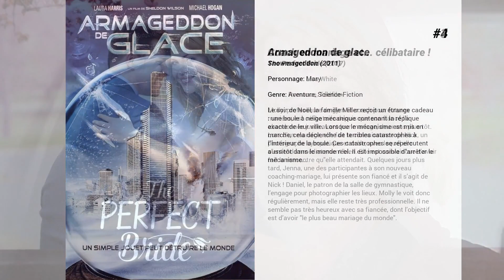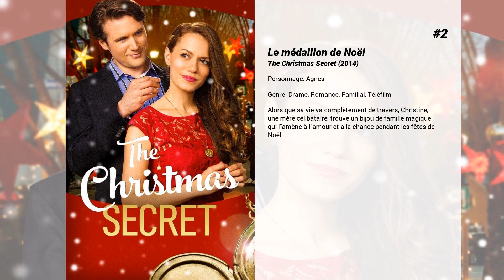Les meilleurs films de Leanne Lapp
Les meilleurs films de Leanne Lapp nous présente...

8. Prise au piège avec mon fils
Chloé et son beau-fils Jacob vivent dans un manoir isolé sur une île. Son mari est en voyage et elle ne sait pas où il se trouve. Un soir de tempête, elle boit un verre avec son amie Alice lorsqu'une voiture arrive. Lorsque Alice va à la rencontre de ses occupants pour savoir ce qu'ils veulent, elle est tuée par un homme masqué. Chloé s'enferme chez elle et appelle la police...

7. Grave Encounters 2
À sa sortie, le found footage horrifique Grave Encounters est rapidement devenu un phénomène que beaucoup ont pris pour une fiction. L'étudiant en cinéma, Alex Wright, aussi obsédé par le film que les 20 millions de personnes qui ont consulté son trailer sur YouTube, veut prouver qu’ils se trompent et qu'il décrit des faits réels. Alors que lui et ses amis enquêtent sur ces événements, ils décident de visiter l’hôpital psychiatrique où se déroule l'action du film. L'équipe va bientôt devoir affronter un mal indicible...

6. Mon ange de glace
Depuis sa plus tendre enfance, Callie veut être artiste culinaire. C'est en tant que plongeuse qu'elle intègre les cuisines d'un club privé où son père est employé. Elle va pouvoir travailler près de la grande chef Gloria, et surtout y recroiser David Manning, le fils du propriétaire du club qui avait flashé sur elle et ses talents en sculpture sur glace lorsqu'ils étaient enfants…

5. Coup de foudre en sursis
Josie Mayfield rencontre par hasard son ex-petit ami, Gridley. Après avoir beaucoup voyagé, celui-ci est devenu vendeur de bois flotté, tandis que la jeune femme a intégré l'entreprise de son père. En pleine ascension, elle s'est laissé séduire par Richard, un chasseur de têtes, mais ses parents le détestent. Le jeune homme décide alors d'exploiter le retour de Gridley, dont la réussite fait bien pâle figure comparée à la sienne.

4. Armageddon de glace
Le soir de Noël, la famille Miller reçoit un étrange cadeau : une boule à neige mécanique contenant la réplique exacte de leur ville. Lorsque le mécanisme est mis en marche, cela déclenche de terribles catastrophes à l'intérieur de la boule. Ces catastrophes se répercutent aussitôt dans le monde réel. Il est impossible d'arrêter le mécanisme...

3. Coach en mariage et... célibataire !
Molly, professeure de gym et coach pour futures mariées, est célibataire depuis que son fiancé l’a abandonnée juste avant leur mariage, deux ans plus tôt. Lors d’un mariage, elle fait la connaissance de Nick, un photographe sympatique et drôle, avec lequel elle s'entend immédiatement bien. Elle est convaincue d’avoir fait la rencontre qu'elle attendait. Quelques jours plus tard, Jenna, une des participantes à son nouveau coaching-mariage, lui présente son fiancé et il s’agit de Nick ! Daniel, le patron de la salle de gymnastique, l’engage pour photographier les lieux. Molly le voit donc régulièrement, mais elle reste très professionnelle. Il ne semble pas très heureux avec sa fiancée, dont l’objectif est d’avoir "le plus beau mariage du monde".

2. Le médaillon de Noël
Alors que sa vie va complètement de travers, Christine, une mère célibataire, trouve un bijou de famille magique qui l'amène à l'amour et à la chance pendant les fêtes de Noël.

1. Sonic, le film
L'histoire du hérisson bleu le plus rapide du monde qui arrive sur Terre, sa nouvelle maison. Sonic et son nouveau meilleur ami Tom font équipe pour sauver la planète du diabolique Dr. Robotnik, bien déterminé à régner sur le monde entier.